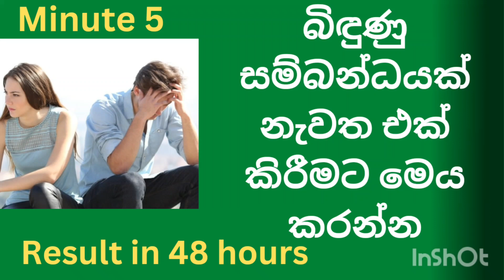බිඳුණු සම්බන්ධයක් නැවත එක් කිරීමට මෙය කරන්න